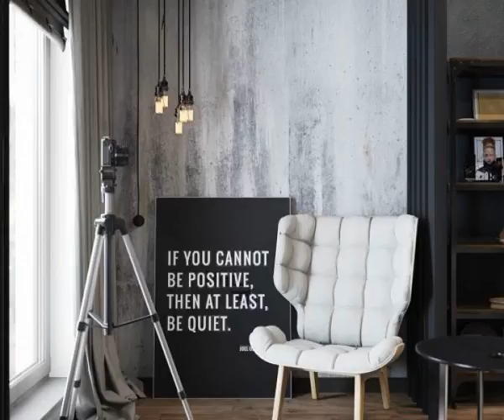A Hipster Inspired Design Concept for Russian Gaming Magazine Editor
What would you apartment look like if you were in charge of Russia's biggest gaming magazine? Here's an idea.